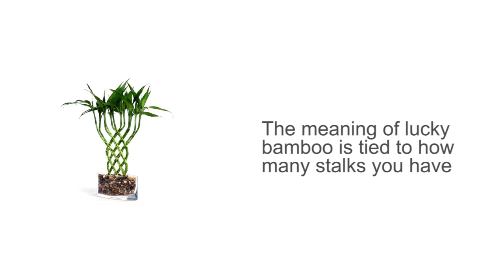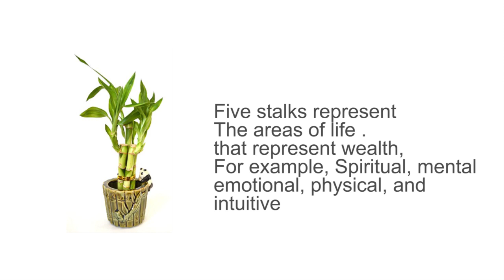How many bamboo stalks for good luck | Lucky bamboo benefits | Health informatics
In this video we talk about How many bamboo stalks for good luck and Lucky bamboo benefits Health informatics.

We all know that lucky bamboo plants bring happiness, Prosperity, And good health.
But We should also know, How many bamboo stalks are lucky. That's very important.
information.

Let's Start.
According to the Chinese tradition, The meaning of lucky bamboo is tied to how many
stalks you have. Bamboo has long been known as the Chinese symbol for strength.
A gift of lucky bamboo symbolizes the wish for a strong life, Filled with prosperity.
Here are some of the meanings, Associated with different lucky bamboo arrangements.

Two stalks represent love.
Three stalks bring, Three kinds of luck happiness, Long life, And wealth.
Five stalks represent, The areas of life that represent wealth, For example, Spiritual, mental, emotional, physical, and intuitive.
Six stalks attract prosperity, And advantages to achieve greater wealth.
Seven stalks represent, Good health.
Eight stalks represent Growth.
Nine stalks represent Great luck.
Ten stalks represent Perfection.
Twenty one stalks represent, very powerful overall blessing, for great wealth, and enduring health.

Now you know what the arrangement means of lucky bamboo plants.

how many bamboo stalks for good luck,
how many bamboo stalks are lucky,
how many bamboo stalks for money,
lucky bamboo 18 stalks meaning,
lucky bamboo benefits,
lucky bamboo plant,
where should lucky bamboo be placed,
do bamboo plants clean the air,
good feng shui,
health articles,
health websites,
health informatics,
lucky bamboo stalks for sale,